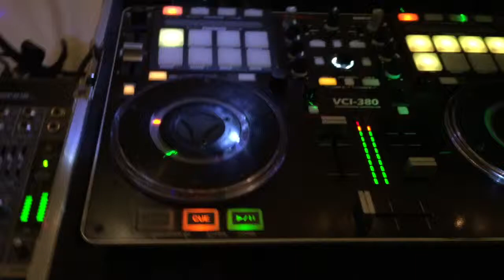Lehi hIgh School